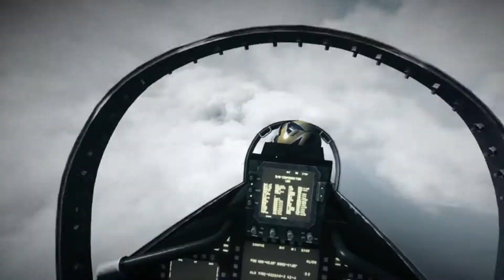Solomon's Theme (Hip Hop Remix)